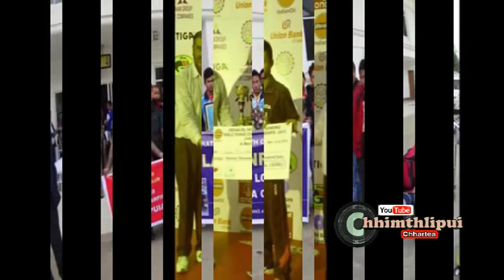TABLE TENNIS PLAYER LALRINPUIA CHHANCHHUAK ANG U AW...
Chhimthlipui 30th September 2021